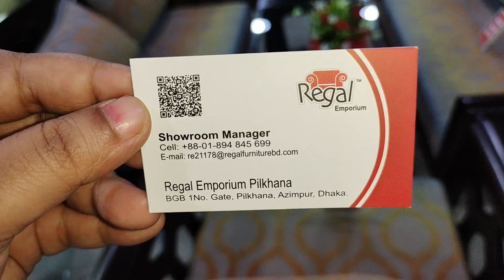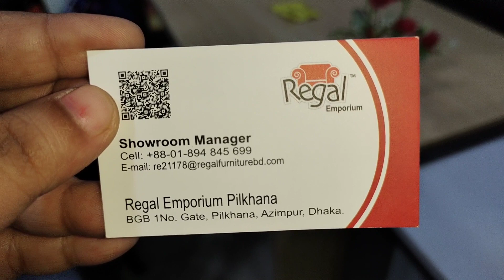সোফা সেটের দাম জানুন/Sofa Set Price.